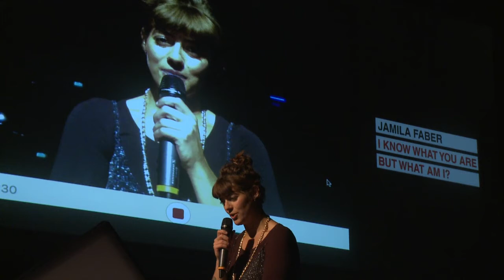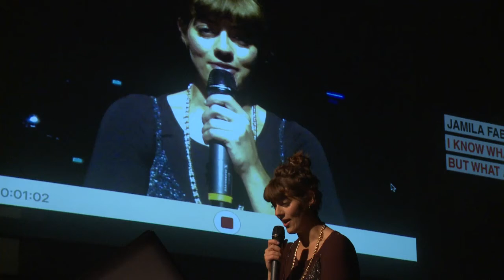I know what you are, but what am I? | Jamila Faber | TEDxFryslân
Your own identity and prejudices of other people about your identity influence the choices you make, the skills and talents you develop, the things you do and don’t do, in short: the life you live. That’s what Faber’s TEDxTalk is about. Do you have everything in control yourself? Or do your background, your social status and other people determine your identity? And how sharp is the boundary between your identity and stereotypes that you possess?
To find the answers to these and more questions, Jamila Faber takes herself as an example, musically and in stories. Listening to and seeing Jamila Faber in person is intense and cool: the naked truth.

"Jamila Faber (1989) is a singer, songwriter, poet and performance artist. Her work is about digging deeper. For her, it's way to find out what lies beneath the surface within herself, others and our society. In knowing what goes on behind closed doors and closed hearts, she hopes to find comfort.

In 2011, Jamila graduated from the Academy of Pop Culture in Leeuwarden. Since then, she's been involved in many artistic and educational projects.
She has written, directed and performed several theater shows, with which she toured throughout the country.
She initiated poetry projects, such as VERS and Luistervinkverzen. With those she's also attended many a festival.
Now, she's part of the up and coming duo O, Kutjes. Their bizarre electro pop makes you smile, cry and dance. Preferably all at the same time.
Also, she's working on exciting, new music for a solo project. You're in for a hell of a ride with this one.